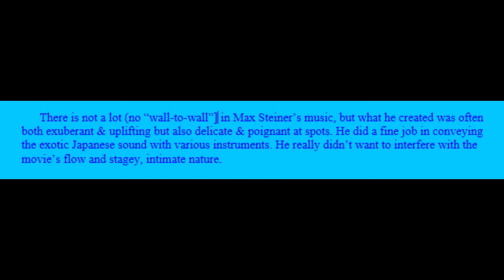A Majority of One [DVD Review]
-Short Review of A MAJORITY OF ONE
-Bill Wrobel's DVD Reviews #1